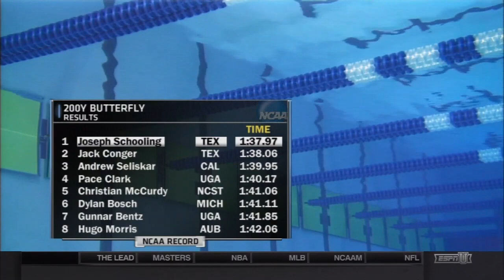Men's 200-yard Butterfly | 2016 NCAA Swimming & Diving Championships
Joseph Schooling and Jack Conger smash previous NCAA, American, and US Open records on their way to a thrilling finish in the 200 fly.

Video is property of the NCAA.